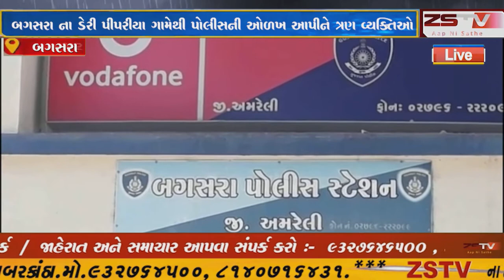બગસરા ના ડેરી પીપરીયા ગામેથી પોલીસની ઓળખ આપીને ત્રણ વ્યક્તિઓ પાસેથી 550 ની લૂંટ ચલાવી